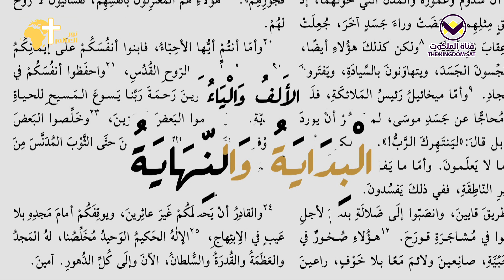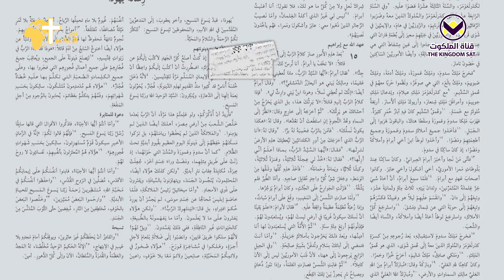يعني إيه رب الجنود؟ - الحلقة 12 - برنامج البداية والنهاية